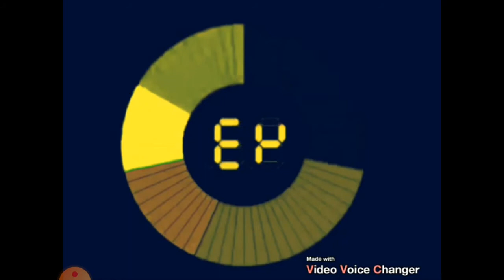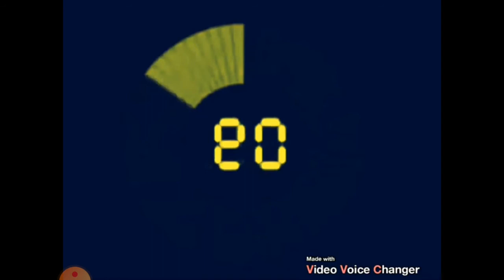Jeopardy Countdown In F Major 23 (WARNING LOUD!!!)